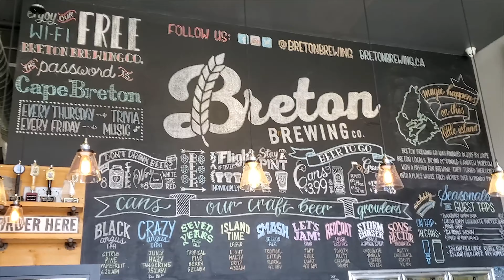FAM VLOG 2021 | SPENDING THE NIGHT AT INDIGO HILLS CAPE BRETON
In today's vlog, come with us as we spend the night at our new (still under construction) business venture- Indigo Hills Eco-Resort! We have 4 off-grid beachfront cabins on the beautiful Bras d'Or Lakes in Cape Breton Island- Named Best Island In Canada For 2021 By Travel + Leisure World's Best Awards for the 4th year in a row! We're also located on a UNESCO Biosphere reserve which is pretty cool!

We're getting close to completion, and can't wait to begin welcoming guests! There is so much to do on, and around the property- this vlog is just a snippet of some of the activities and sights the area has to offer!

-Shelby

►Shot with: Lumix GH5 & Samsung S10+